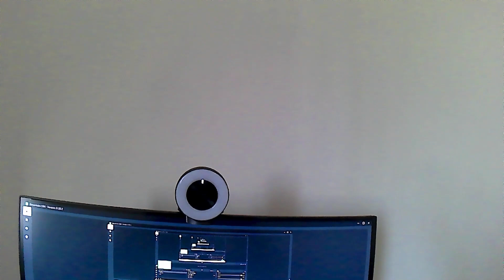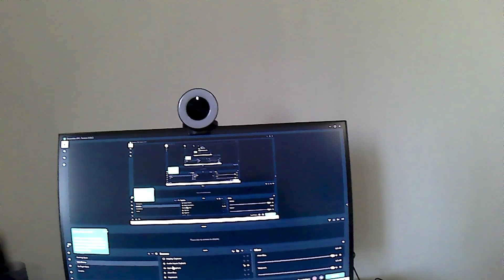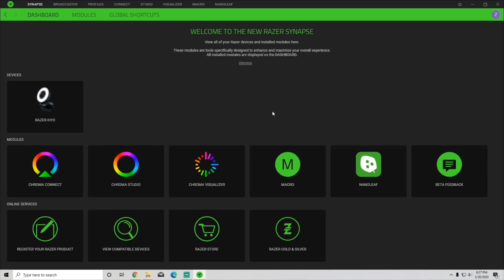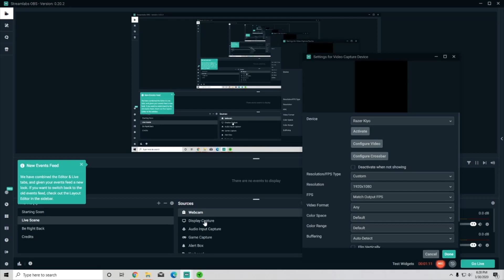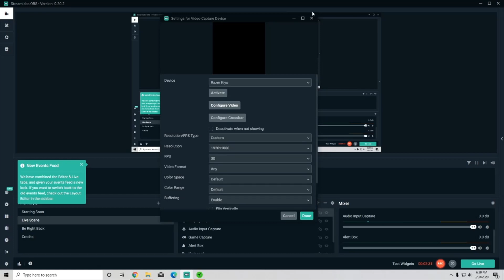Showing Off The RAZER KIYO! How To Setup A Webcam (Tutorial)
I show off my new Razer Kiyo webcam! I also do a tutorial on how to set it up!!